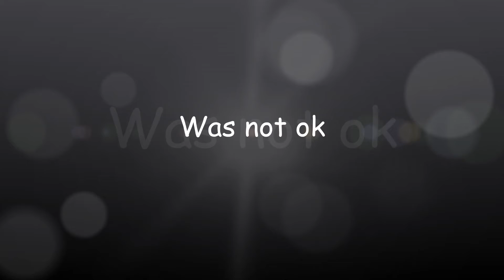So let me get this straight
This video was asked by Blaze Ontheright. There was going to be more to this video but kept short due to timing.